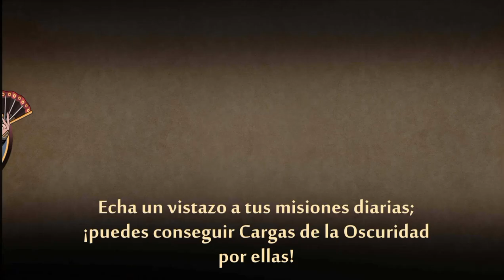Shadow Fight 2 || Only Blaster Tonfas vs Widow and bodyguards.